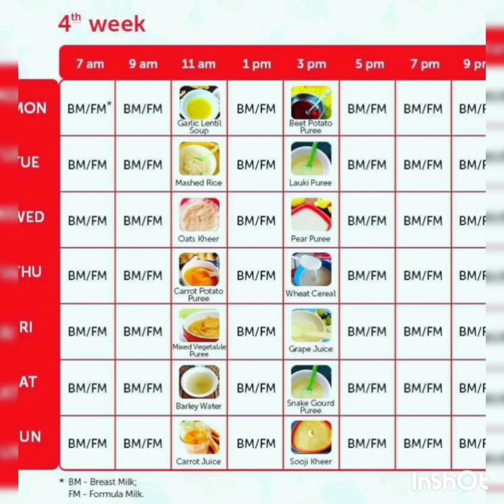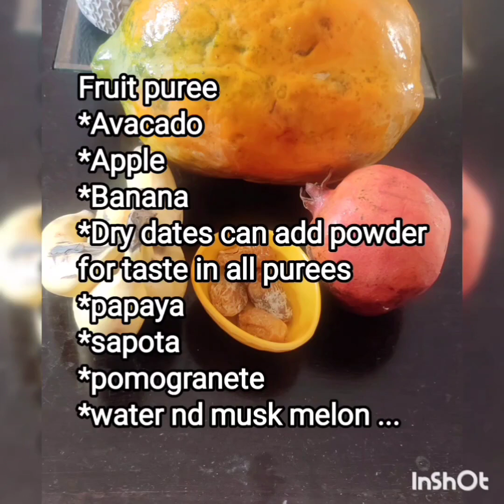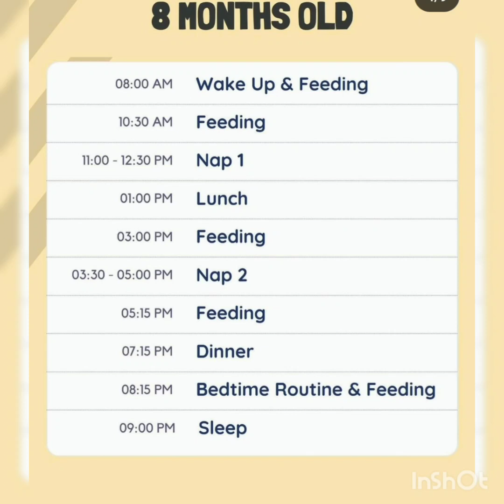🔴🍲ಆರು ತಿಂಗಳ ನಂತರ ಮಗುವಿನ ಆಹಾರ !!? 6 months Baby food Recepies 🍼👶babyfood weaningbaby solidstarts🍱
hi
check short on quick view. Also check on water for baby after 6 months, choking non food object hazards
Baby food Recepies 6_12 months👶6+ ತಿಂಗಳು ಮಗು ಉಟ್ಟ| Baby food chart|Baby weaning
6+ months baby food👶6+ ತಿಂಗಳು ಮಗು ಉಟ್ಟ | 6 _12 months baby food | Baby weaning

Weaning baby 6_12 months
Don'ts while weaning

❌No Sugar, No Salt, No cow milk untill 1 year
❌No sleeping position weaning
❌No big chop food, choking

Get in touch with Modalaalu visit

A) Solid starts/Baby food Recepies after 6 months/Baby food 6_12 months

1)When is it safe to give my baby water?How to give water to 6+ months baby ನೀರು ಕುಸೆಗೆ👶

3)  Baby food Recepies 6_12 months👶6+ ತಿಂಗಳು ಮಗು ಉಟ್ಟ| Baby food chart | Solidstarts

4) 10 foods to avoid to Baby 0_12 months|weaning 6+ months ಶಿಶು  ಟಿಪ್ಸ್

B) Baby health tips

1) 😴Tips to make Babies Sleep better Night 0_12 months ಶಿಶು ನಿದೆ👶

2) 😨 Top ೧೦ Baby Choking hazards due to non food objects

3)🚶Which walker to use for baby? ವಾಕರ್ ಮಗುವಿಗೆ

4) Diaper hacks for newborn | New mom hacks ಮಗು| Which cream to use

        Please note any idea suggested in any video doesn't replaceany medical advice suggested by your doctor or health care

Phone

Phone
Image courtesy
internet

Music in Video Souce Music: Youth

The information presented in our health-related videos is based on research and personal experience . However, medical knowledge is continuously evolving, and new research may emerge after our knowledge cutoff date. Therefore, we encourage viewers to consult qualified healthcare professionals or medical experts for personalized advice regarding their health concerns